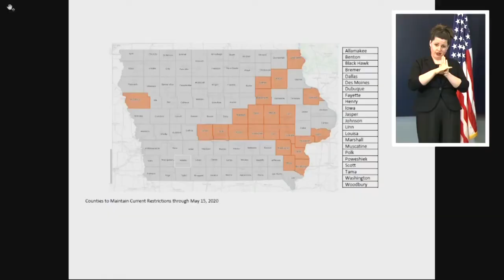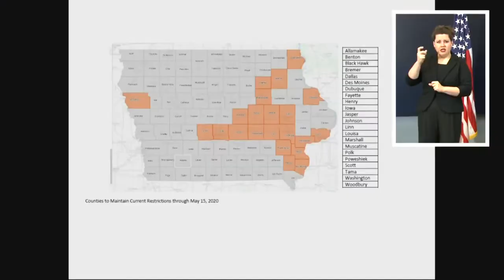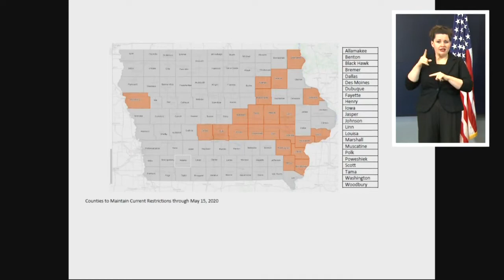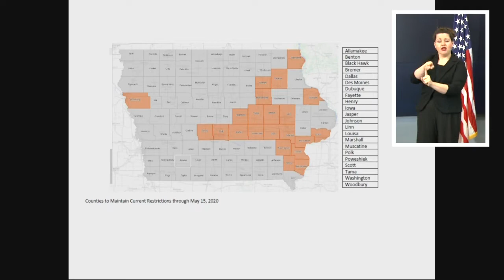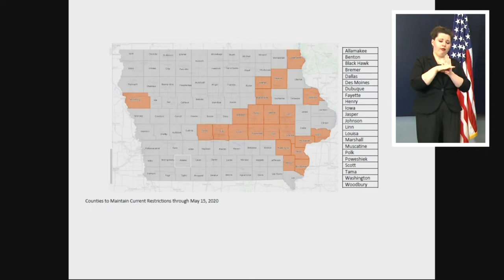RAW: Gov. Kim Reynolds COVID-19 news conference